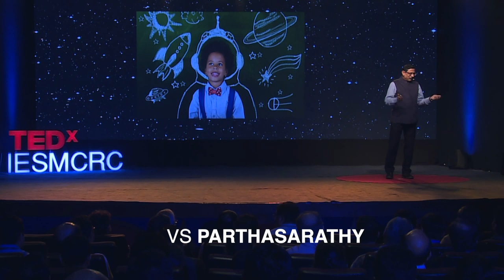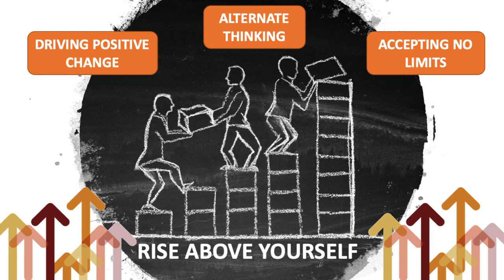RISE above yourself | VS Parthasarathy | TEDxIESMCRC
A leader who relishes his multiple roles straddling industries and geographies as he calls them his stairway to global mindset and it challenges him to think fast and think new. An on focused professional excellence, continuous learning and developing young talent . He is passionate about building team spirit and encouraging innovations. He enjoys public speaking and ensure he makes time for interactions in industry forums for Finance, M&A and IT. Presently he works in Mahindra & Mahindra Ltd. A leader who relishes his multiple roles straddling industries and geographies as he calls them his stairway to global mindset and it challenges him to think fast and think new. An on focused professional excellence, continuous learning and developing young talent . He is passionate about building team spirit and encouraging innovations. He enjoys public speaking and ensure he makes time for interactions in industry forums for Finance, M&A and IT. Presently he works in Mahindra & Mahindra Ltd. This talk was given at a TEDx event using the TED conference format but independently organized by a local community.